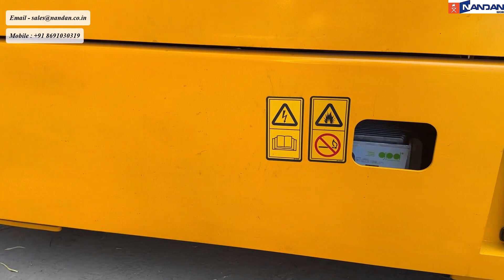Nandan's Self Propelled Scissor Lift Product Video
Nandan has partnered with JCB to provide a range of Electric Scissor Lifts enabling a safer way to work at great heights. The Electric Scissors are a truly versatile range designed to meet the needs of all our client requirements worldwide.